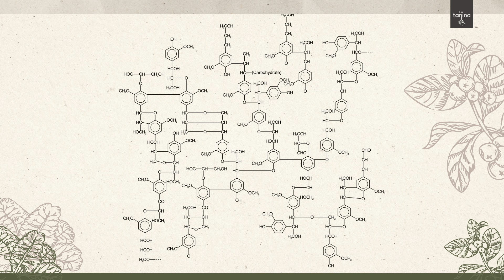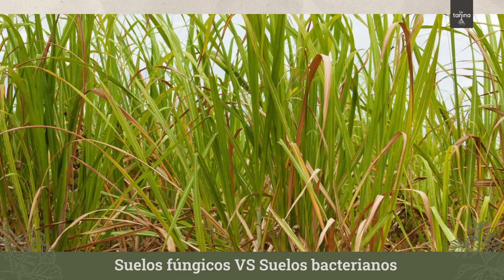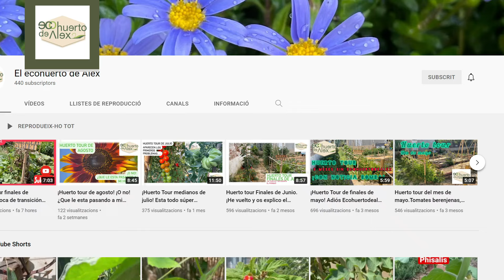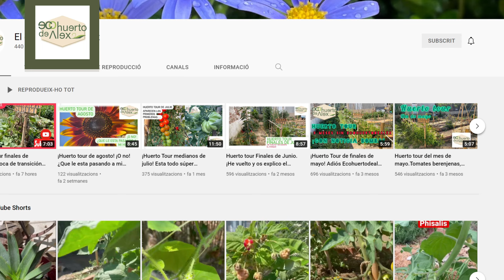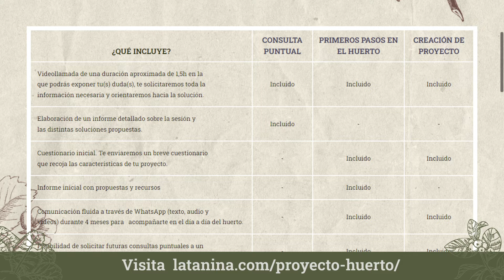Nunca uses este ACOLCHADO ❗🚫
El acolchado o mulch es una técnica muy interesante para nuestro huerto pero puede perjudicar el suelo si no se practica correctamente. Escoger bien los materiales es muy importante. Retener humedad, evitar malas hierbas, fomentar la microbiota son solo algunos de los muchos beneficios de un buen mulching pero hacerlo mal comporta menor producción y pérdida de fertilidad.

                                                                          la Tanina